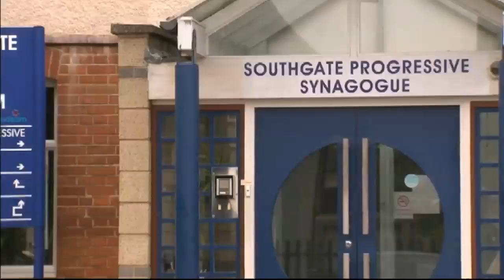Amy Winehouse: Private funeral held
The funeral of Amy Winehouse has taken place at the Edgwarebury Cemetery in North London, attended by her parents, Mark Ronson & others. Test